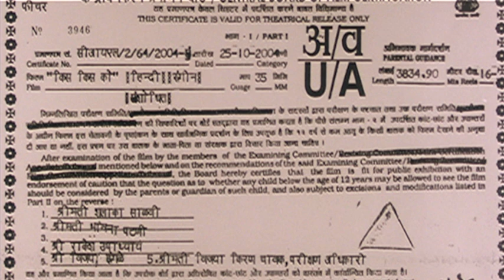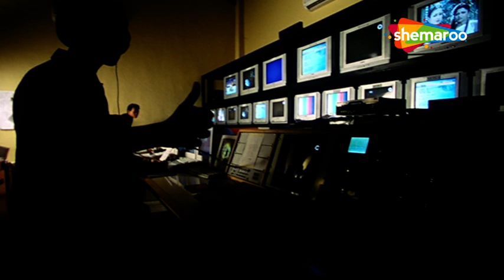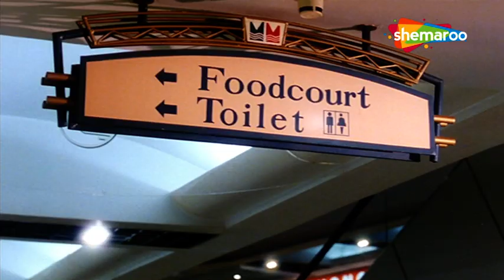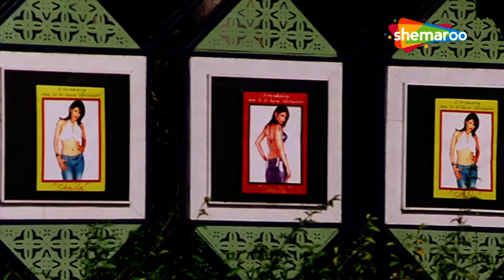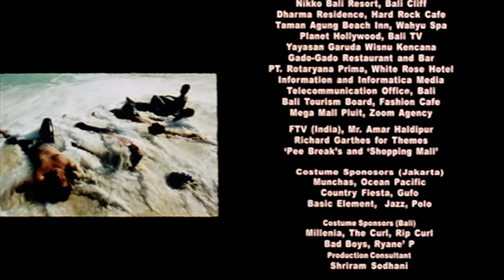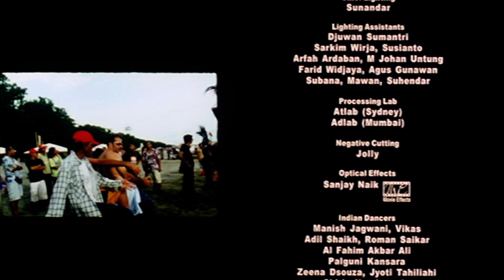Kiss Kis Ko | Full Movie | Sudhanshu Pandey, Karan, Sid, Bhumika Puri, Aparna Kumar, Ali Khan